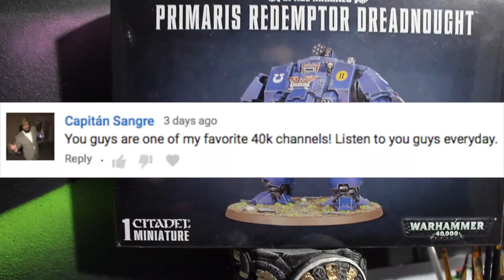40 Facts and Lore on the Ordos Dialogous Warhammer 40K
40 Facts and Lore on the Ordos Dialogous Warhammer 40K